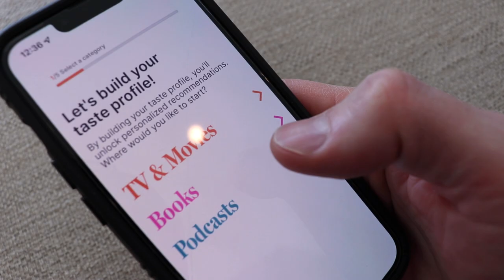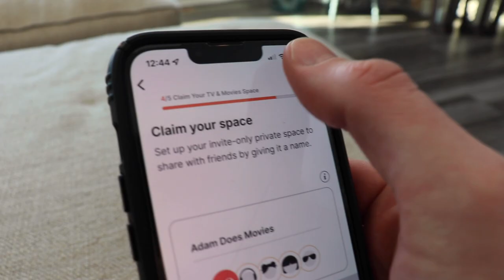Finding Movies On Streaming Services Is A Nightmare!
Streaming services have certainly made watching movies and TV shows more convenient. However, it comes at a price. With an overwhelming amount of options to choose from, it's becoming increasingly difficult to figure out which app has which show/movie. It's also an even bigger challenge to find quality content you will enjoy since it seems like a new show or film is released every day on these streaming platforms. Big blockbusters just secretly release with little to know marketing. A great new series may be hiding behind more promoted content, making it almost impossible to find those gems you are searching for. On top of all this, is the fact that purchased movies and shows on these platforms are not really yours to keep. You have them as long as you have the service but once that goes away or you decide the price for access is too high, you are out of luck. There has to be a better solution out there!

Chapters:
0:00 Intro